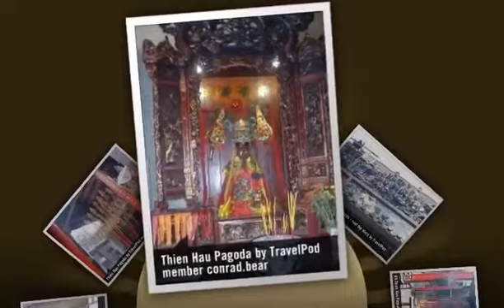Thien Hau Pagoda - Ho Chi Minh City, Vietnam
- Created at TripWow by TravelPod Attractions (a TripAdvisor™ company)

Travel blogs from Thien Hau Pagoda:
- "... Am Morgen standen das Kriegsmuseum, China Town, die Thien Hau Pagoda und der Binh Tay Markt auf dem Programm ..."
- "... The first one on the list is Thien Hau Pagoda, which is dedicated to the Chinese goddess of the sea ..."

Photos from:
- Cu Chi, Vietnam

Photos in this video:
- "Cholon - 06 Thien Hau Pagoda - roof top story" by Adamandeva from a blog titled "So this is communism?"
- "Thien Hau Pagoda in Saigon" by Eric from a blog titled "Vietnamese culture"
- "Thien Hau Pagoda, Saigon" by Cyril.galland from a blog titled "Saigon et le delta du Mekong"
- "Thien Hau Pagoda" by Conrad.bear from a blog titled "More temples this time in Cholon"